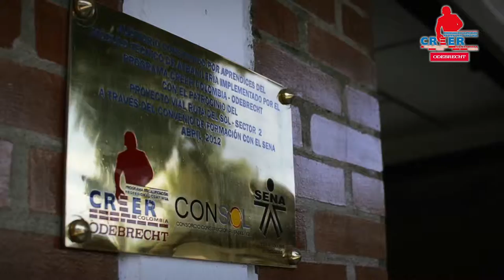Crr Odbrcht V2